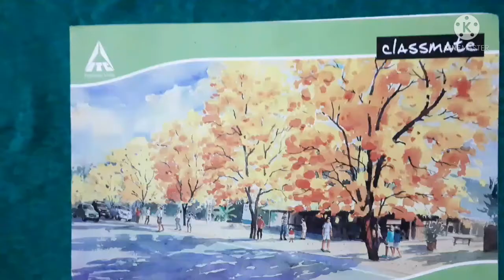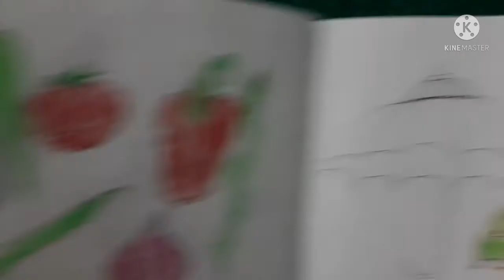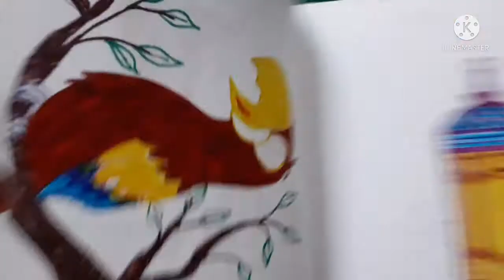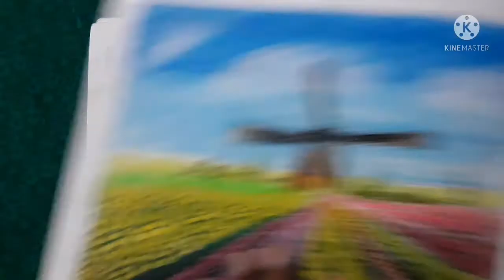VIBRANT SKETCHES👌👌/SKETCH BOOK TOUR/ONE STROKE PAINTING/ GODDESS PHOTOS/HOW TO FILL YOUR SKETCH BOOK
In this video i shared my art journey with sketch books and Ideas to fill your sketch book. I tried different journal. Everybody can draw easily only thing all you need is practice, patience. Please follow this steps come out as a successful  artist . All the best friends. I hope you all enjoy this video.
Friends Please help !me to reach 4000 watch hours.
Please share a lot..